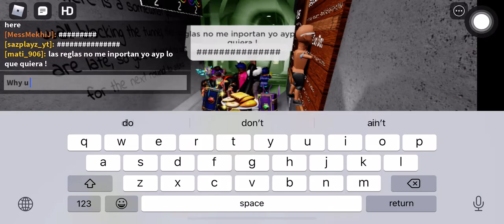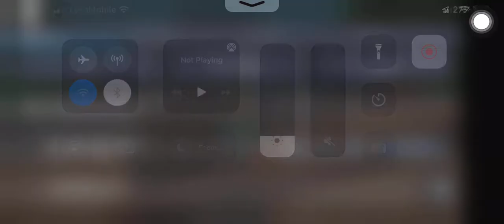THOMAS.EXE is in ROBLOX??